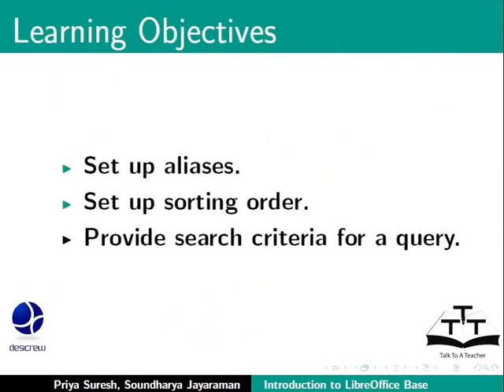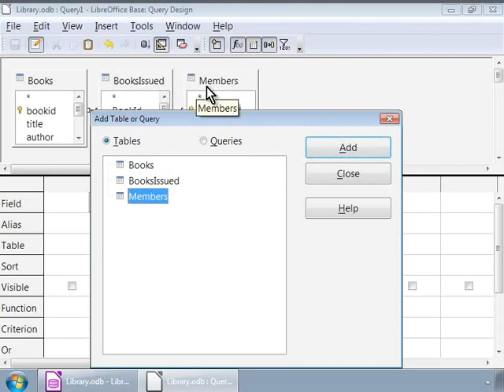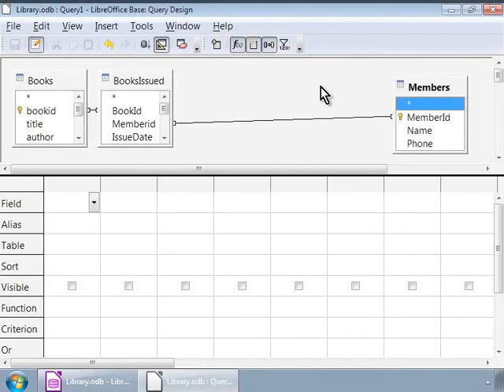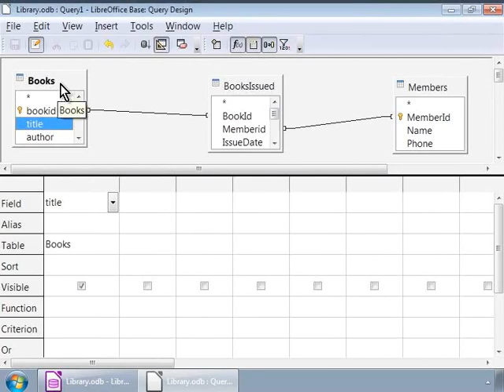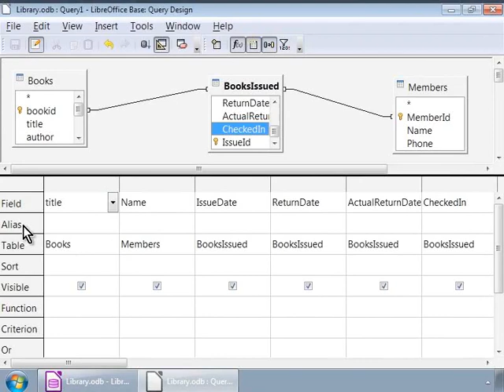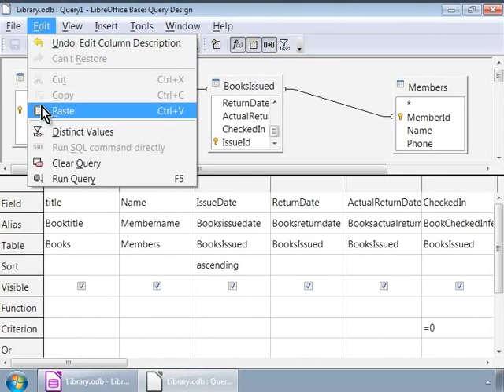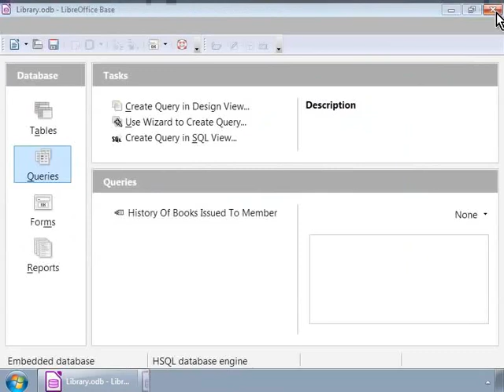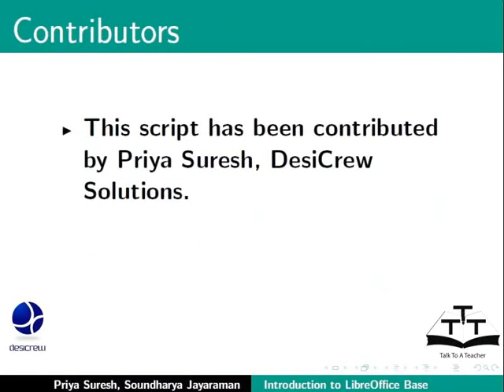Create queries using Design View - Gujarati